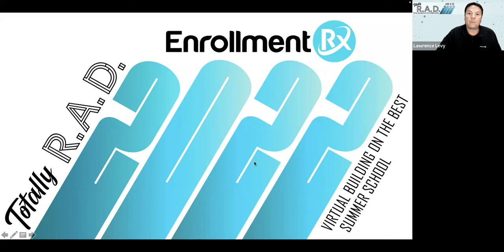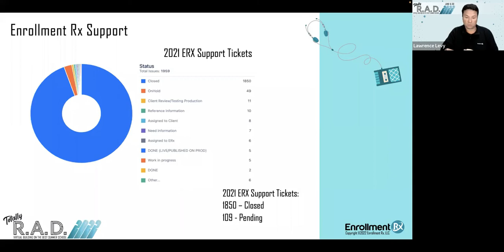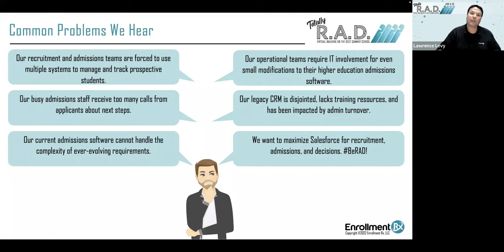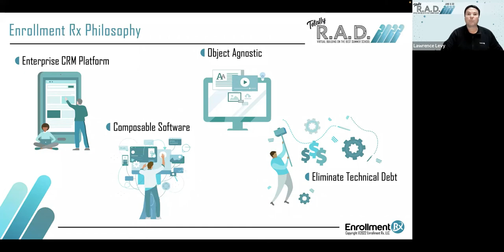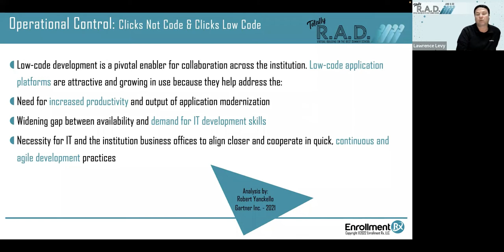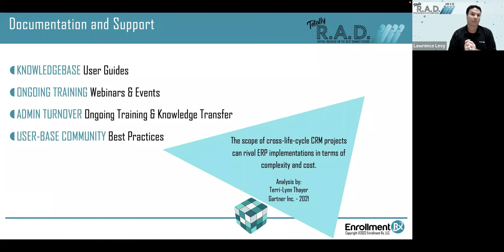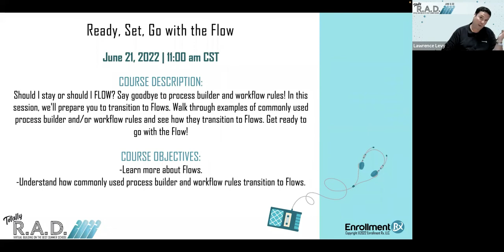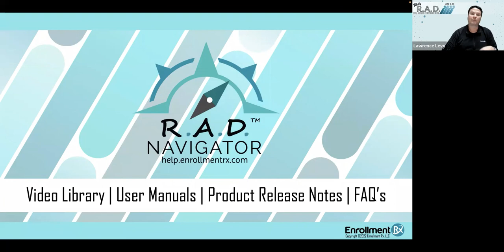Enrollment Rx Annual User Conference 2022 Orientation - CRM for Higher Education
Lawrence Levy - CEO of Enrollment Rx - provides an introduction to Enrollment Rx's Annual User Conference, Building-on-the-Best 2022, a month-long virtual event jam packed with high value content about how colleges and universities can best utilize Salesforce for Recruitment, Admissions, and Decisions (RAD).